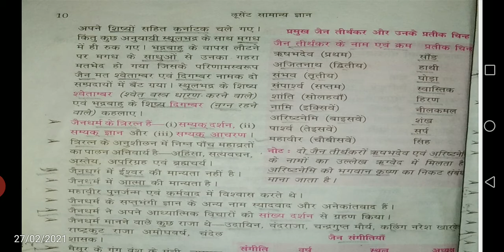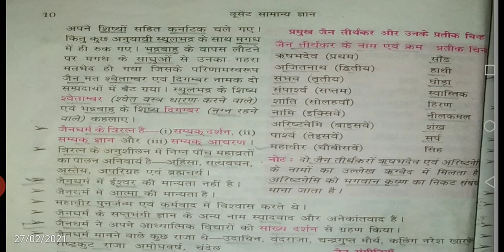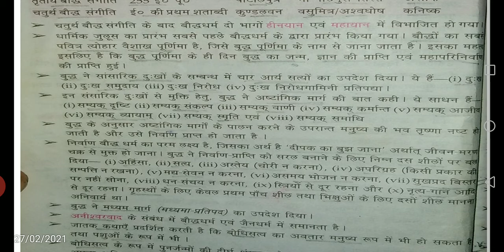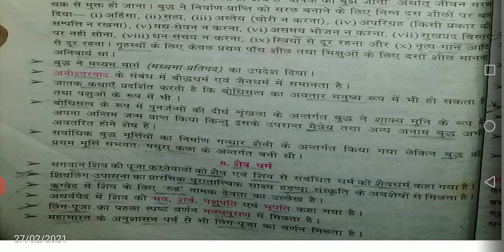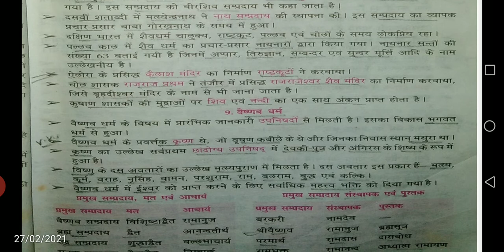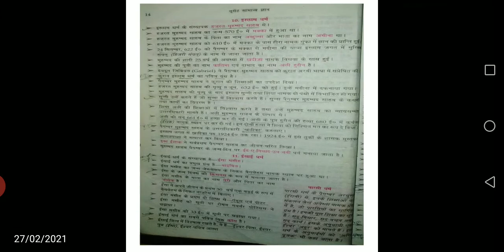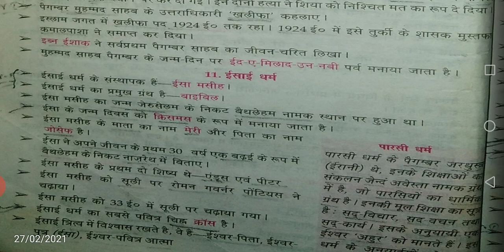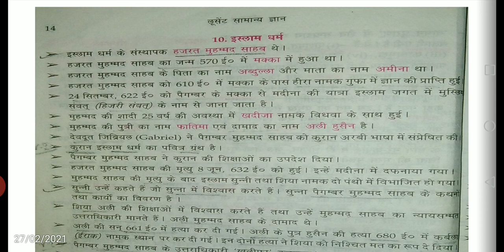LUCENT GK।।HISTORY।।Part 03।।महाजनपदों का उदय, बौद्ध धर्म, जैन धर्म, इस्लाम धर्म।। imp for SSC RLY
Lucent GK
History
most important
must watch
full details
with full explanation
part 03
full analysis